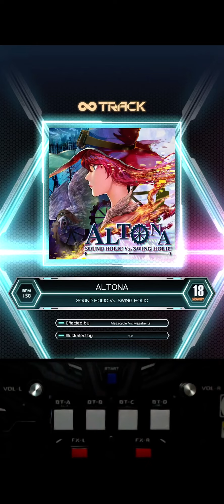[SDVX EG] ALTONA GRV PUC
lv : 18
location : RoyalSanggu
PUC